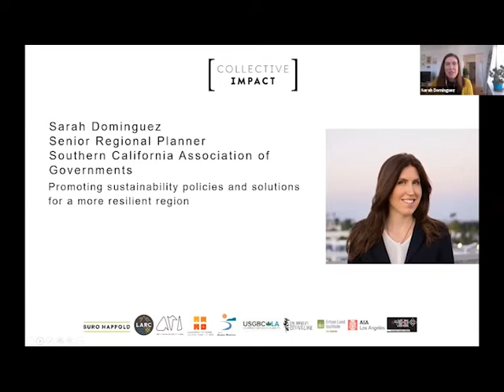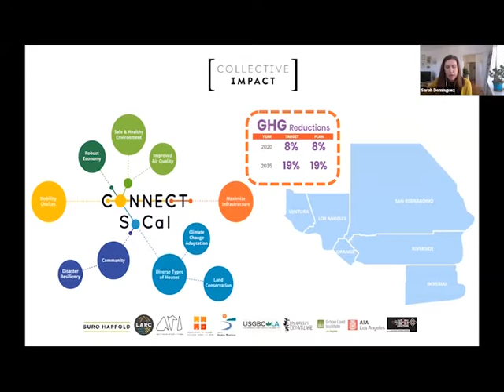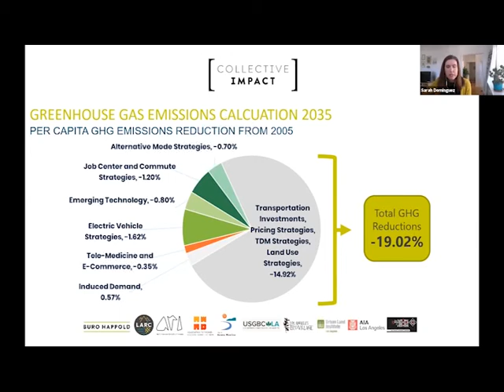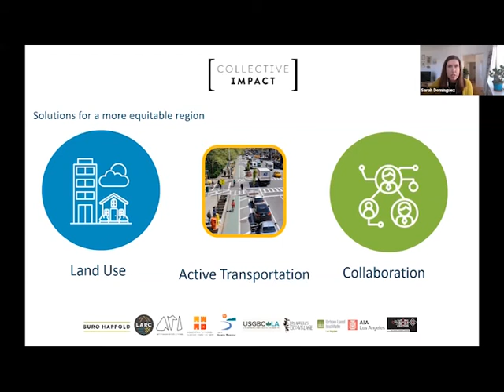Promoting Sustainability Policies and Solutions for a More Resilient Region | Sarah Dominguez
Sarah Dominguez, Senior Regional Planner, Southern California Association of Governments
Collective Impact Series, May 2020